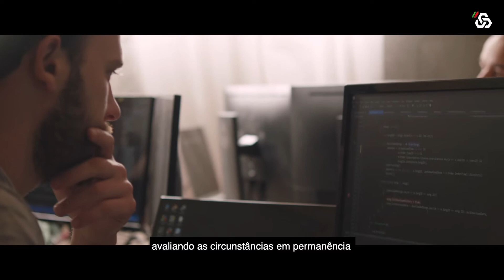Prémios Caixa Social 2021